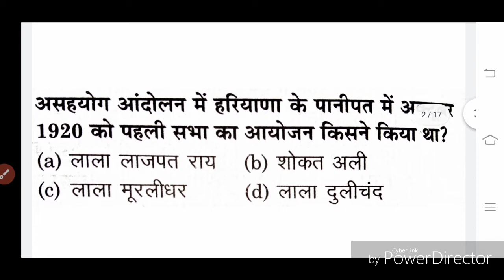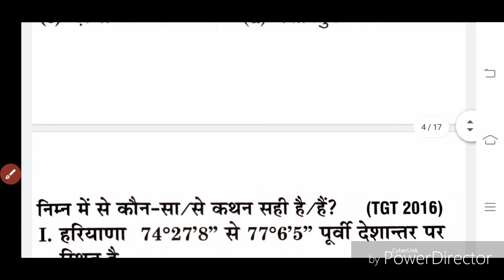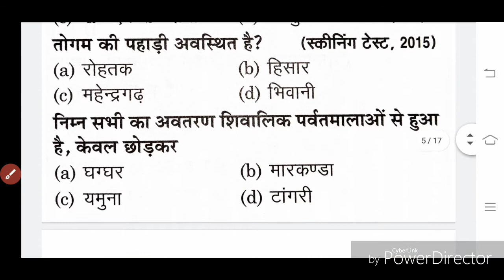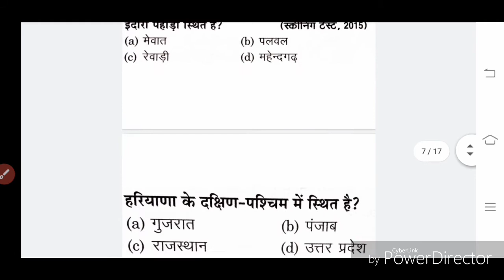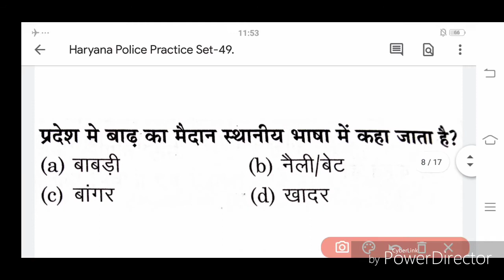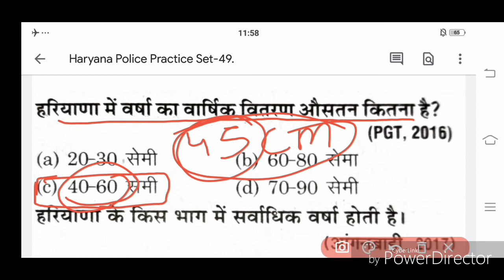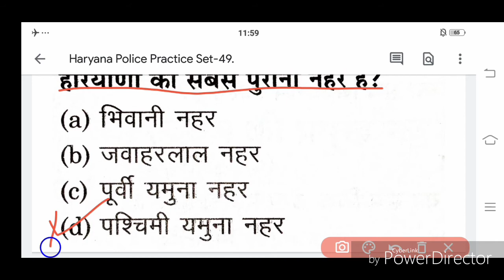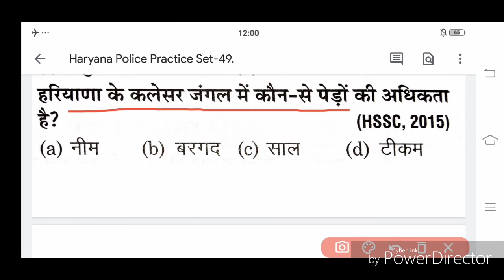llअभी नहीं तो कभी नहींl lHaryana Police Prectice Set-49ll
haryana gk,haryana gk,haryana gk haryana gk,haryana gk,
haryana gk,haryana gk,haryana gk haryana gk,haryana gk,haryana gk,haryana gk,haryana gk haryana gk,haryana gk,